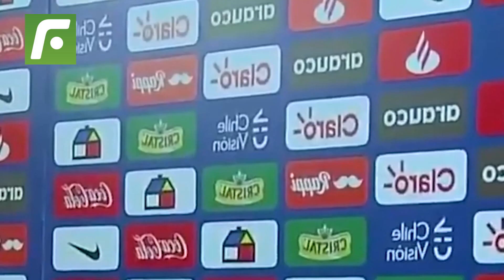😥 Cada vez que GOLPEAN 💣 a GIANLUCA LAPADULA la BICOLOR 🇵🇪 gana TRES PUNTOS 🔥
En las últimas 4 victorias de la Bicolor, GianlucaLapadula terminó seriamente lastimado por los rivales.